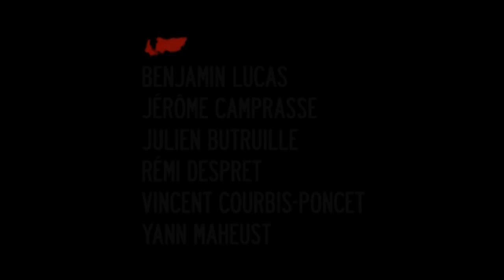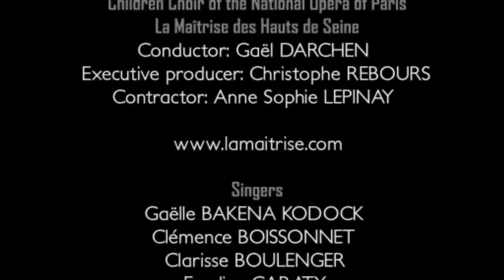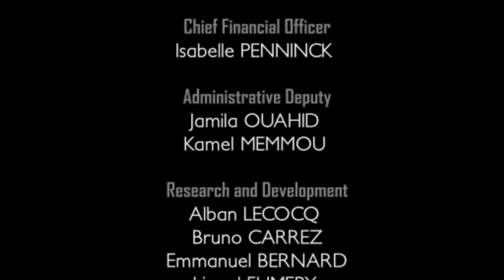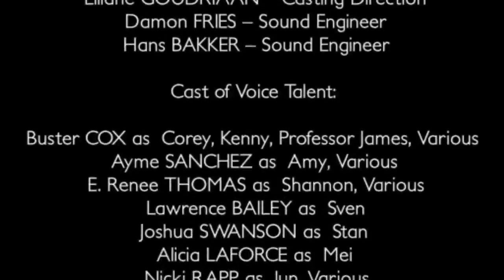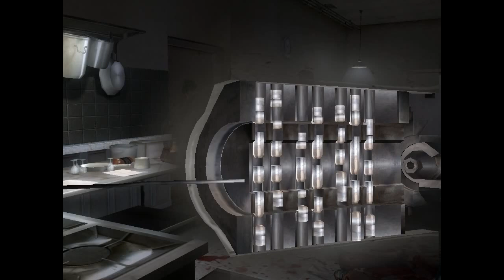Obscure 2: Monsters U (Part 7)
In part 7, credits! But don't despair when you see how much video is left when the credits start...there's no way this game could have been that thorough.